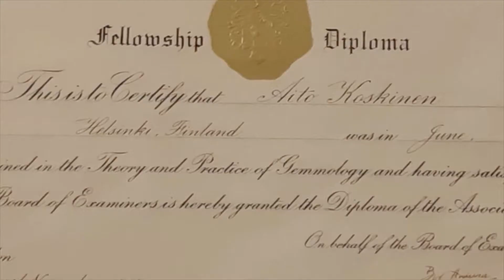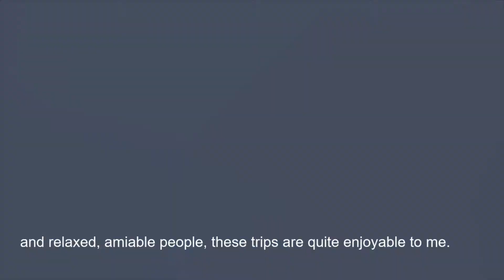Aito Koskinen, The Diamond Man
A brief glance at Aito Koskinen's work, analysing jewelry in Finland, and in leading a gold and diamonds expedition in Africa.